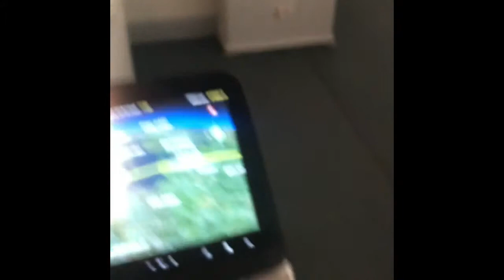Phu Quoc and travel home